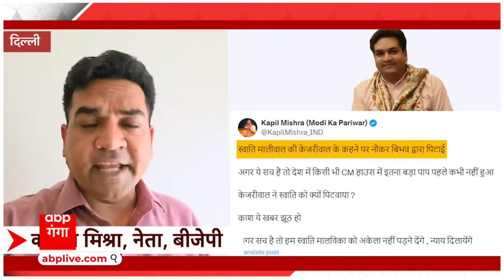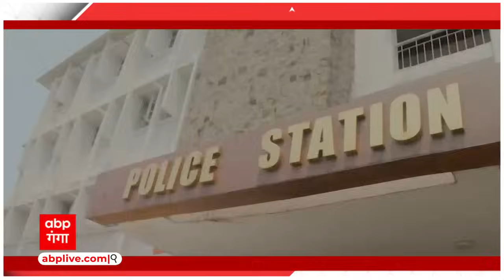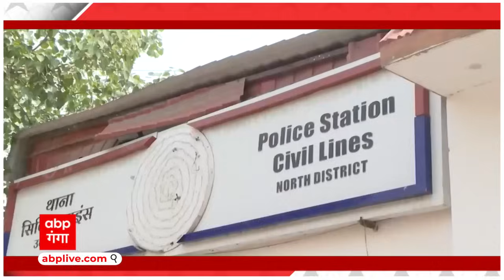Lok Sabha Election : 'सीएम ने पीए से पिटवाया' ! AAP की सासंद के साथ मारपीटका साथ क्या है ?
'सीएम ने पीए से पिटवाया' !AAP की सासंद के साथ मारपीटका साथ क्या है ?